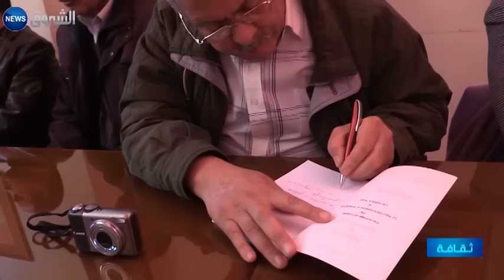دار الثقافة بخنشلة تحتضن الشعر الامازيغي